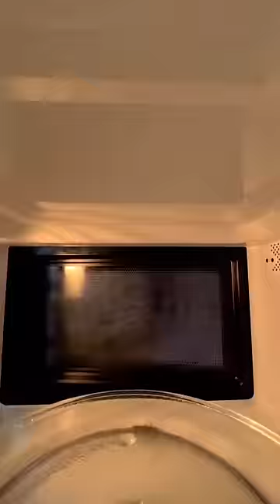The best ketchup hack 🥫😎😂